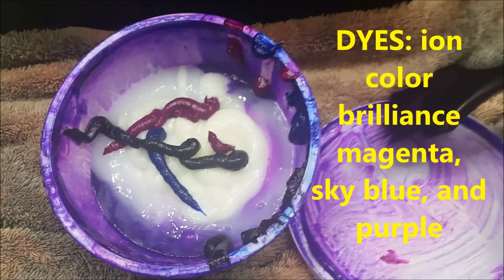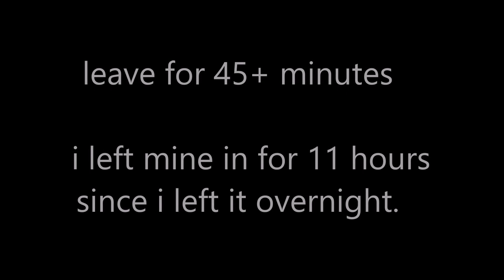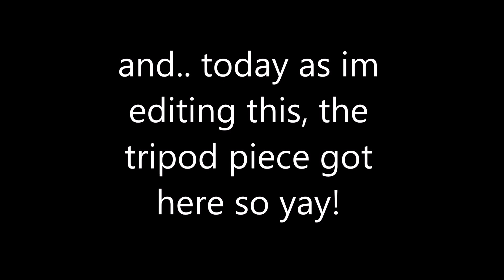more purple dye